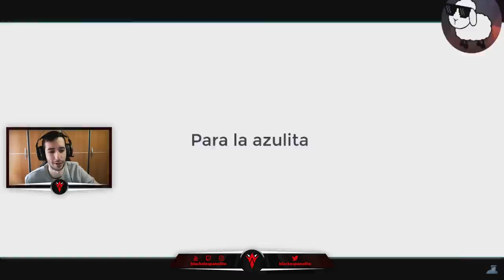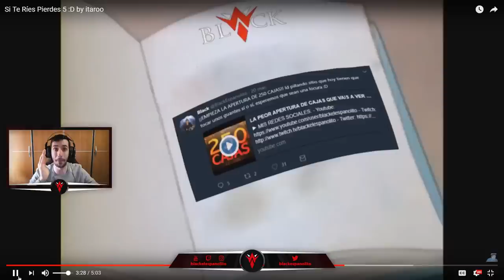SI TE RIES PIERDES CS:GO | CAPITULO 5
► Enviar los clips a:
► Normas:
- No se aceptan videos de otros juegos, ya sean Hearstone, LoL, Monster Hunter o cualquier otro Solo CSGO
- Los videos pueden estar en cualquier idioma mientras que la gracia sea simple de ver
- Si van a pasar un video largo de otra recopilación twiteen el video pero pongan el minuto exacto donde comienza el clip O utilicen la opción de "Copiar la URL del minuto actual"